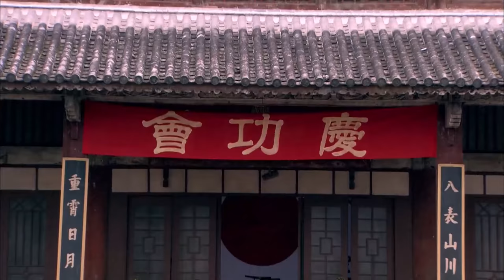【谍战剧】蔷薇暗杀组 27 |杨幂 胡歌 与日本侵略者展开的殊死较量，暗杀潜伏在情报局的幕后黑手！（杨幂 蒋欣 胡歌 ）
导演: 崔卫东、白涛
主演:谭凯、蒋欣、程煜、王庆祥、王劲松、徐永革、李玥、韩童生
类型: 谍战、剧情、抗战、抗日、动作、战争、革命、悬疑
制片国家/地区: 中国大陆
语言: 汉语普通话
简介：1942年5月11日，国际商贸边城——滇西重镇腾冲沦陷；八天后，栗柴坝惨案震惊中外。汪伪集团“总力社”驻昆明走私公司被国民政府破获，梁文权、李运洪、葛琳、景颇刀等5人组成行动组冒充总力社成员前往腾冲。上级命令梁文权利用总力社上海本部业务骨干条件，查清日军掠夺我国钨砂的真相。梁文权、李运洪等与心仪女孩骆小冬之父骆怀印、日军第56师团驻腾冲“经济情报局”情报官兼行政班本部长池田少佐明暗交互，围绕着暗杀、锄奸和钨矿走私的调查展开了智勇双全的较量，最终成功策划“飞凤山歼灭战”；在“五.一四马面关战斗”中缴获走私的战略物资钨砂；揭开骆怀印深藏不露的汉奸真面目，一举打掉国民政府内与骆勾结倒卖钨砂的走私网络。梁文权与李运洪这两位青年英雄也在战斗中收获了自己的爱情。